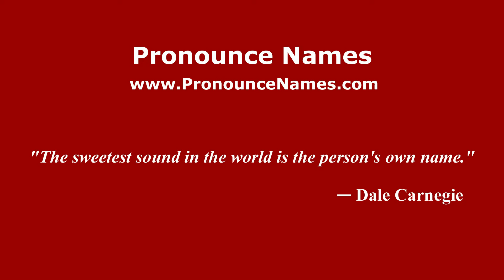How to pronounce Huisache Solo (Mexico/Mexican Spanish) - PronounceNames.com